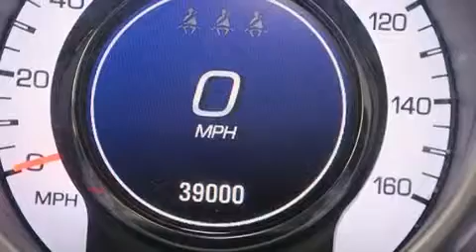2010 Cadillac SRX Fort Lauderdale FL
Haz clic aquí para ver el precio Hemos tenido el honor de servir a la zona de Lake Worth fl , le prometemos que su experiencia superará sus expectativas ! Year : 2010 Make : Cadillac Model : SRX Engine : Motor con 6-Cil de 3.0L Trans . : Transmisión Automática de 6 Velocidades Millaje : 38,980 Stock : 58583 Offleaseonly.com 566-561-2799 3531 Lake Worth Rd Lake Worth , fl 33461